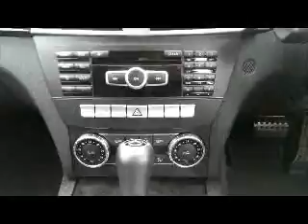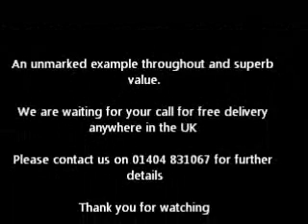My Movie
mweree